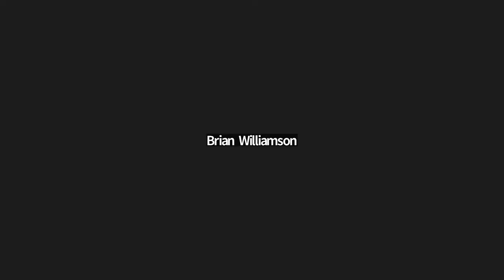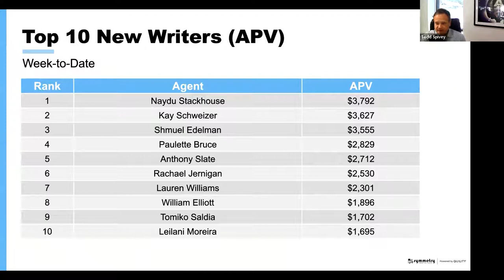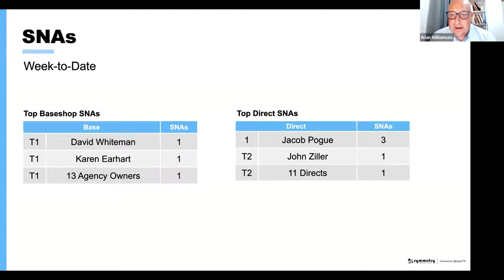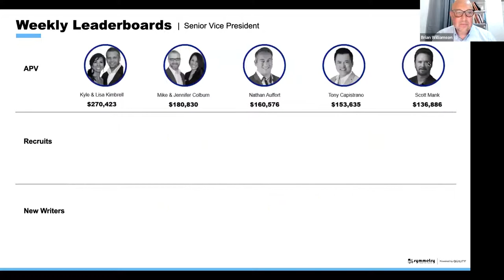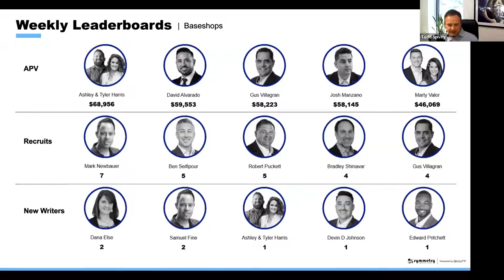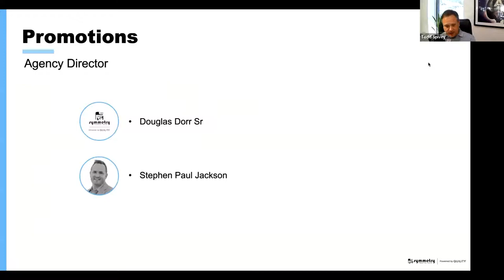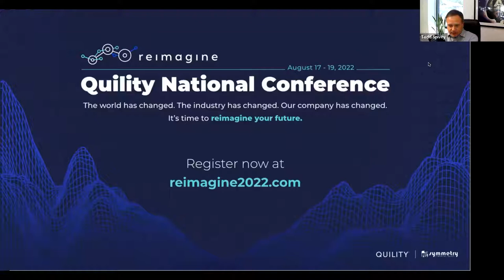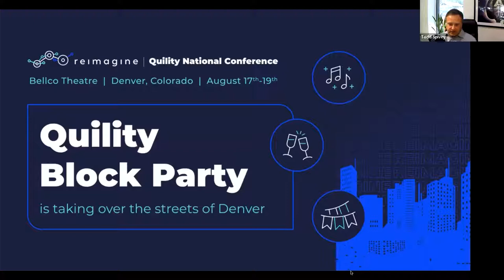Attitude, Effort, Skills - Jul 20, 2022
Hosts: Regional Agency Director Dave Lappin

Learn more about what SFG can do you for you